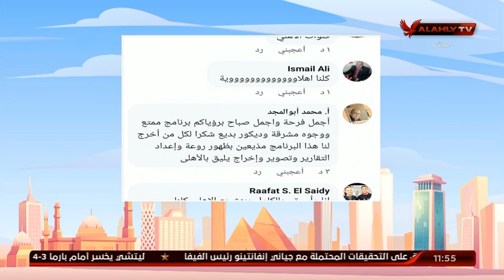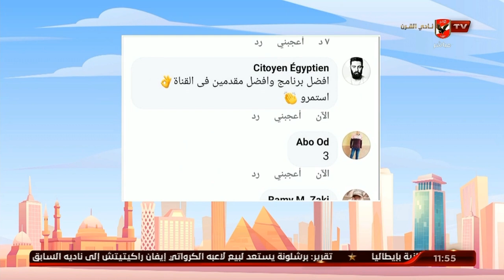لقاء مع مي هشام ـ كابتن الأهلي لكرة اليد سابقًا | 10 الصبح في الأهلي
ضيف الفقرة
مي هشام ـ كابتن الأهلي لكرة اليد سابقًا